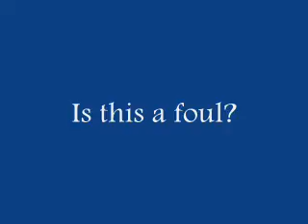Illegal Shift?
3rd and 1 - the offense snaps the ball right after the line shifts into a 3-point stance.  Is this a foul?